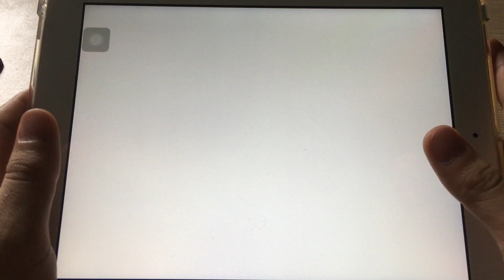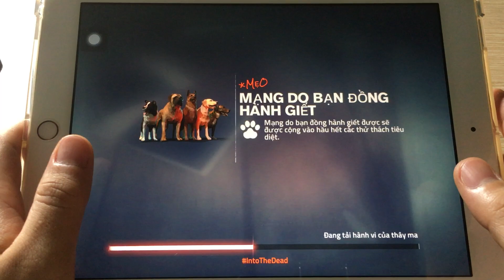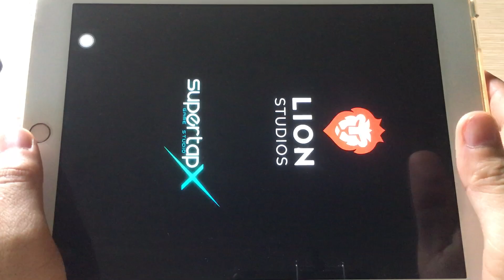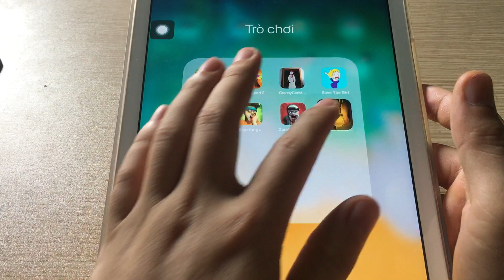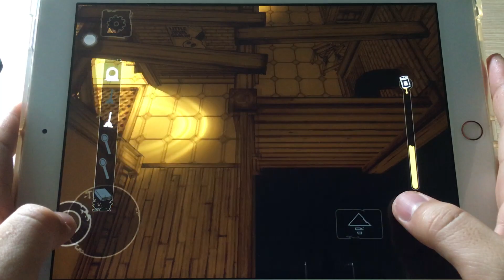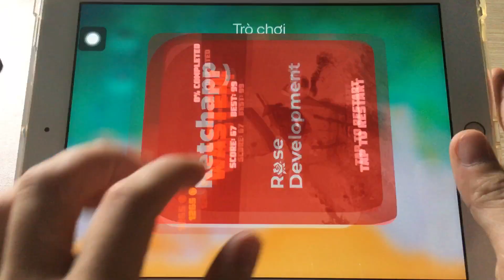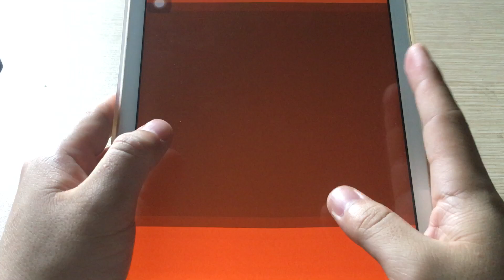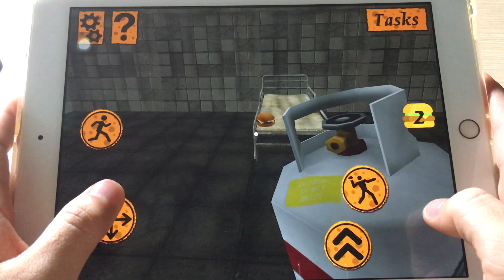Slap Kings, Minecraft, Into The D.ad 2, Save The Girl, Boris And The Dark Survival, Zombie Royale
15:53
00:00
02:30
04:13
05:33
09:40
14:39
19:05